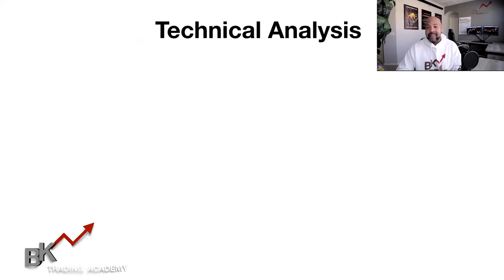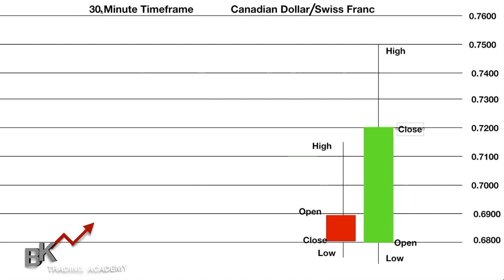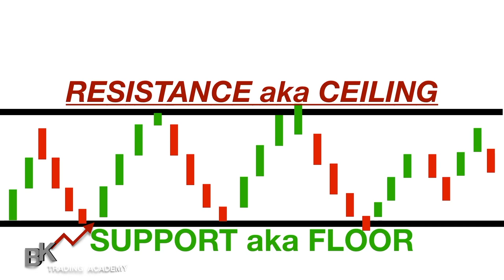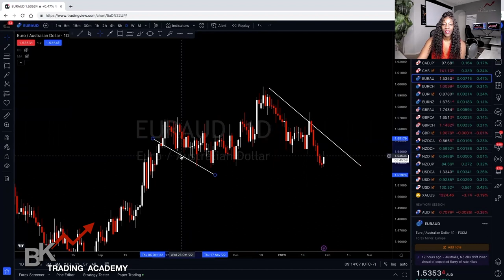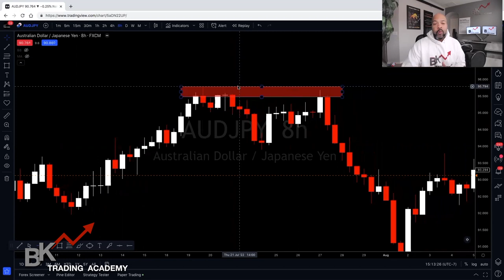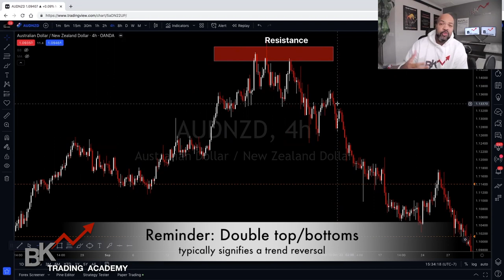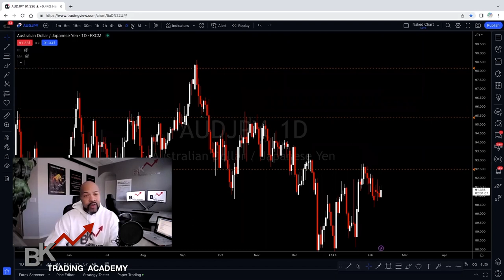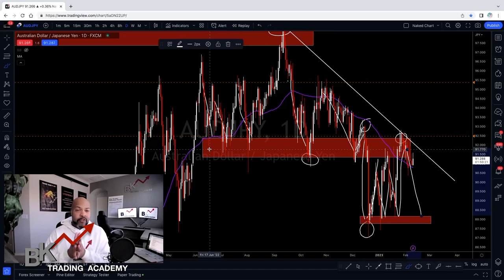🔴The Best FREE Technical Analysis Trading Course (Beginner to Advanced)